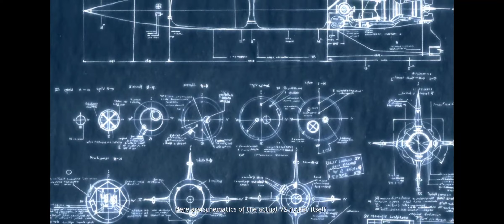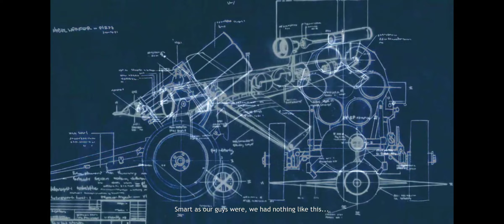Company of Heroes android mobile game play part - 7 invasion of normandy (sottevast)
hi I'm just playing games hopes you like it the amazing walk-through game play 😃